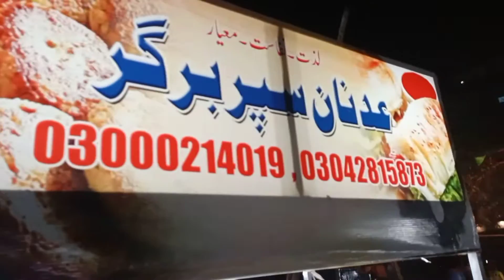Street Food | Home food | how to make street food style bun Kabab Urdu/hindi | Afshan faizee vlogs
vlog
daily vlogs
vlogs
family vlog
daily vlogger
kahani
motivational stories
motivational story
emotional story
hindi kahani
hindi stories
story
kahaniyan
hindi kahaniyan
suvichar
hindi story
khani
family story
love story
natural hindi kahaniyan
aaj ki kahani
हिंदी कहानी
bedtime stories
achi achi kahani
story in hindi
motivational speech

Abroad and hungry
The traditional life
Home chef
Kun foods
Chef ashish
Dhaba cooking secrets
Lively cooking
Flavour of my kitchen
Your food lab
Sonia Khan remedies
Saima kitchen
Irfan tv
Kitchen with tehmish
Cooking with chef Ashok
Anyone can cook by Rabia Ansari
My kitchen secret
Cook with aqib
Afroz kitchen
Street food zaika
Mnos kitchen
Peshawar food secrets
Crazy for Indian food
Village cooking channel
Street food and travel India
MRJ digital
Indian food made easy
Anishaa ka kitchen